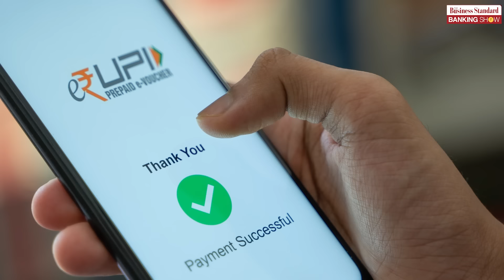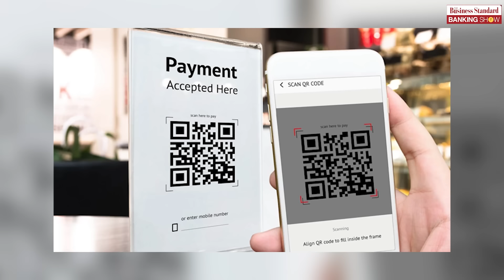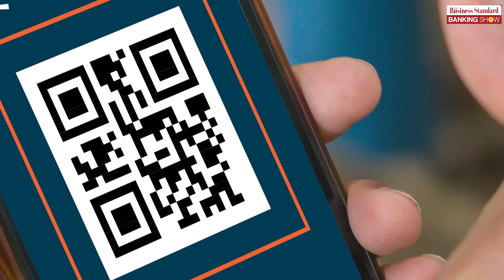Should there be a cap on market share of UPI players?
Should a 30 per cent market cap be applied to UPI players like PhonePe, Google Pay and Paytm? Bhaswar Kumar brings you the expert take